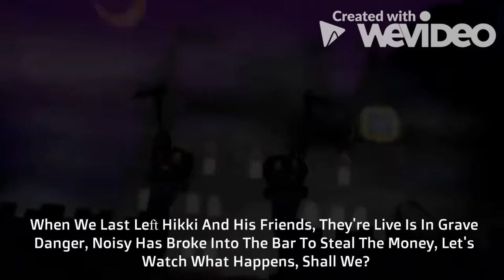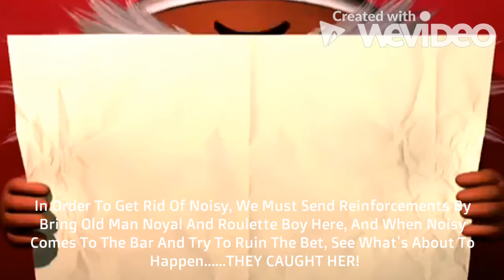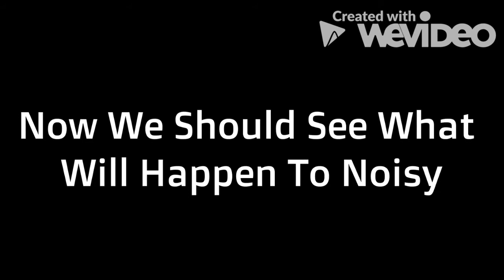MHS Parody: The Bet (Part 3) (FINALE)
Here Comes The Last Part Of The Midnight Horror School Parody: The Bet, Watch Out! Noisy Is Coming For The Money And Trying To Burn Them Out, What Will Happen To Here